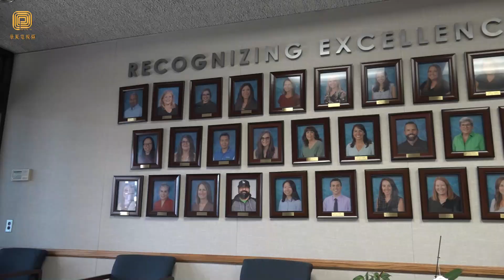奉献爱心 洛杉矶钻石狮子会向核桃学区贫困学生赠送物品 （华夏电视台）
圣诞节临近，洛杉矶钻石狮子会会长金旼材带领狮兄狮姐出钱又出力，前往核桃市联合学区向贫困学生献爱心，受到学区的热烈欢迎与赞誉。
       11月29日，洛杉矶钻石狮子会会长金旼材、名誉会长苏王秀兰、前任会长邱玲儿、第二副会长梁敏芬、稽查长刘德君、活动总召集人Sandra Liao、副召集人大军、新会员黄安琪等带着拼图，圣诞礼品袋，抽纸，湿巾等600多份物资来到学区慰问核桃学区旗下15所学校的贫困学生。核桃市联合学区负责人、教师代表对洛杉矶钻石狮子会所做的慈善捐赠表示衷心感谢，并希望与钻石狮子会携手打造和谐社区，为社区做出新奉献。
       华夏电视台记者核桃市采访报道